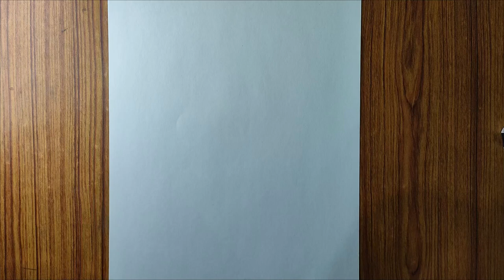Human figure drawing | how to draw human@SatishArtGallery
how to draw human body
human figure drawing tutorial
basic structure drawing tutorial
how to draw human face
drawing materials
drawing technique
basic drawing tutorial video